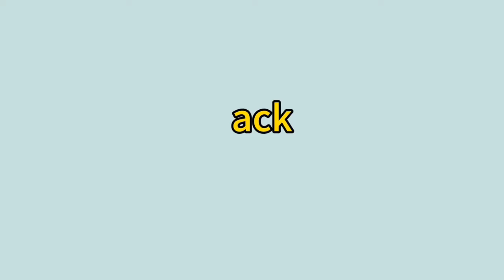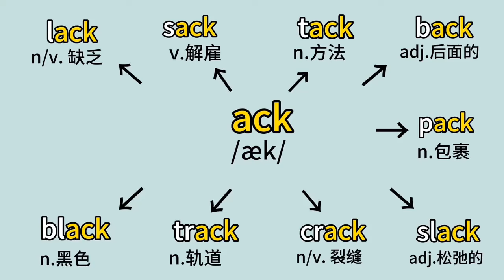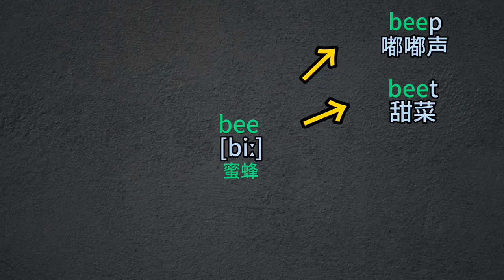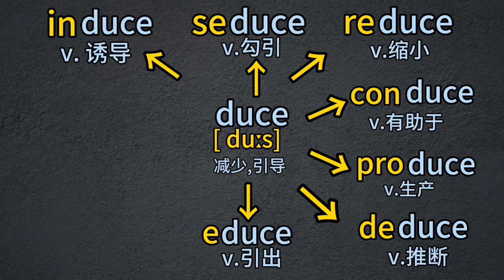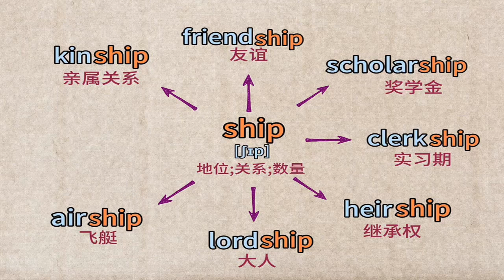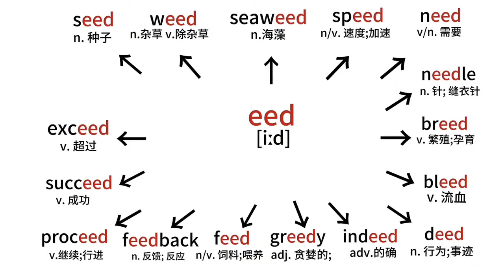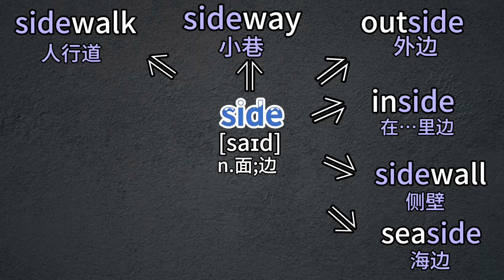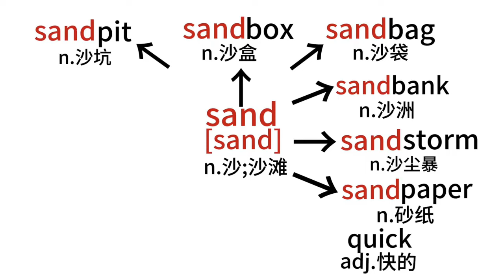记忆英语词汇从未如此简单！快速学习英语的秘诀！只需1分钟快速记住15个单词——最新最有效的英语学习方法